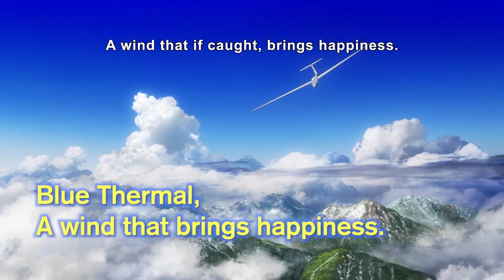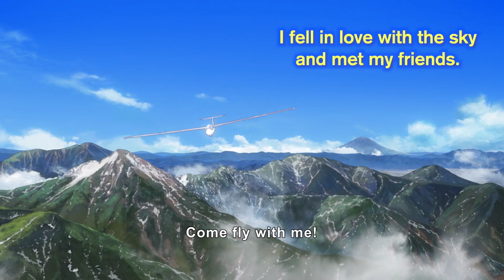BLUE THERMAL Trailer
Tamaki Tsuru, a freshman at Aonagi University, was overzealous about volleyball when she was in high school. Following a romantic rejection due to being an athletic girl, she joined the tennis club in college to be less athletic. One day, she accidentally hits Daisuke with a tennis ball as he was transporting a glider, causing damage to it. Tamaki was charged with a repair cost of two million yen, but as she couldn't pay the amount, she joins the sports association aviation club as a helper.

Director: Masaki Tachibana
Writers: Kana Ozawa, Masaki Tachibana, Natsuko Takahashi
Stars: Junya Enoki, Mayu Hotta, Nobunaga Shimazaki
Production: Telecom Animation Film Company
Distributors: Raketa Releasing, Toei Company
Genres: Animation, Drama, Romance